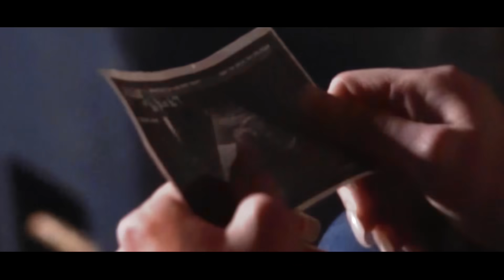Doobie - Kids On Drugs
Facebook: Doobie Bvndit x DJ Hylyte